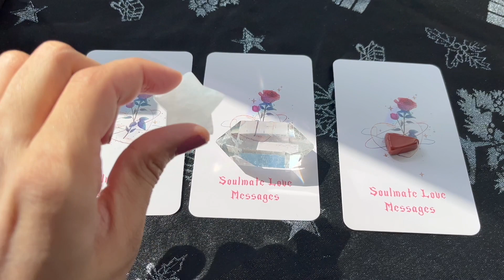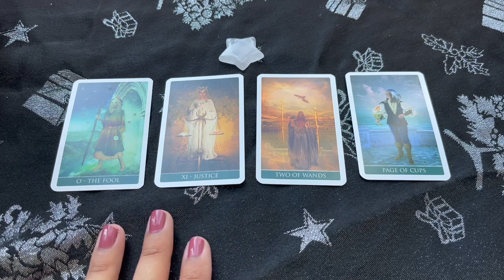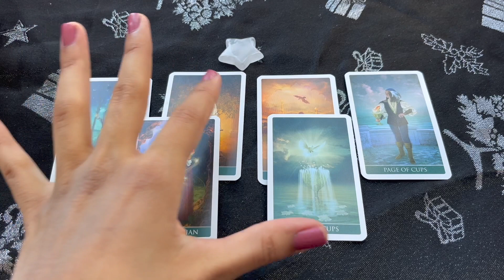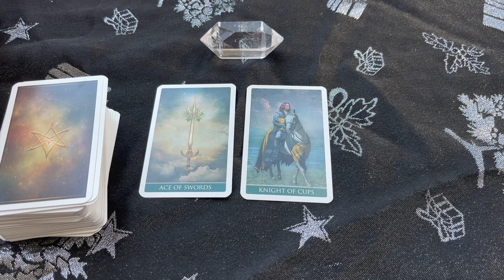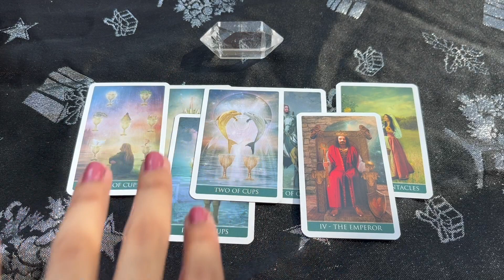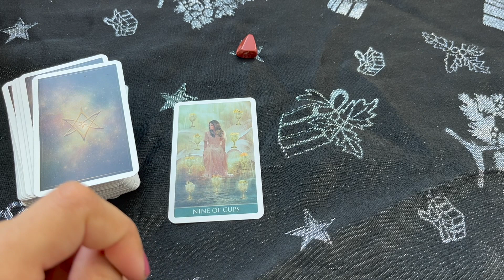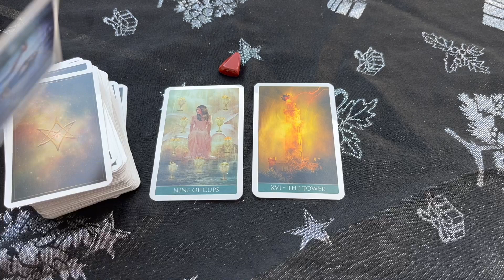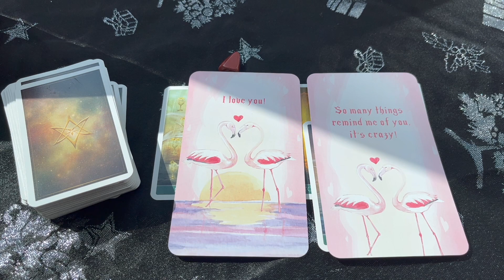What They Want REALLY Want To Tell You 💘 PICK A CARD Love Tarot Accurate AF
Time Stamps:
💘Intro: 0:00
 🌟Pile #1 - 1:22 Star Quartz
 💎Pile #2 - 15:10​ Clear Crystal Quartz
 🌹Pile #3 - 28:32 Carnelian